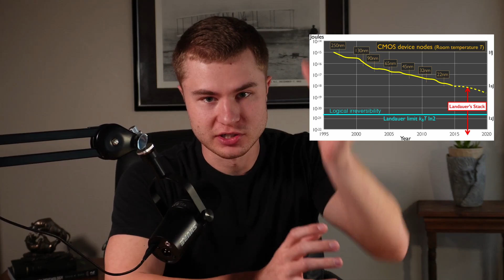Artificial Super Intelligence Is Closer Than You Think